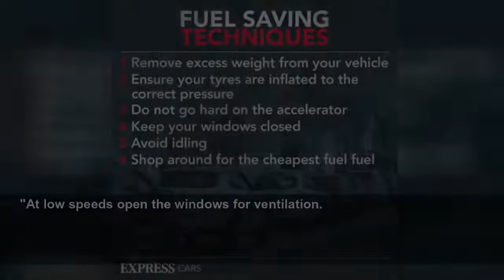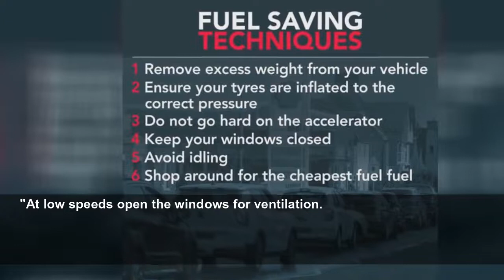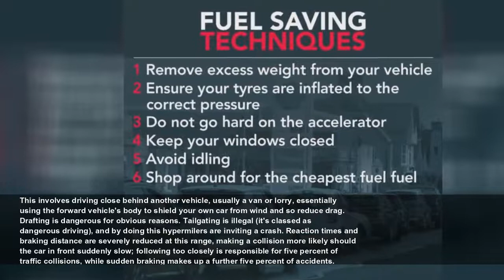Drivers warned of 'risky' fuel-saving techniques that should be avoided at all costs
DRIVERS across the UK have been warned about "risky" fuel-saving techniques that should be avoided at all costs.
Daily Express
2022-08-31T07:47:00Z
Kate and William's new home ‘a lease' says commentator
Meghan and Harry: Commentator on South Africa incident
Meghan Markle's podcast: Experts discuss focus on Duchess
Barclay confronted by angry woman about ambulance delays
Kate and William chose school for 'key detail' says expert
Ukraine forces strike Russian-held Nova Kakhovka
LBC caller says he will 'go hungry' this winter as energy bills go up
Crimea: Smoke appears to rise from area of Bakhchysarai district
Cost of living: Analyst discusses energy companies' bill plans
Nicola Sturgeon: Protesters demonstrate outside Fringe venue
Met Office issues UK yellow weather warning for thunderstorms
Met Office share forecast for bank holiday Monday
Harry's memoir to be released 'in time for Christmas' says Palmer
Prince Harry made Meghan 'a bigger name' says Richard Palmer
Royals: Meghan Markle's ‘ulterior' motives on podcast explained
Meghan Markle: Commentator discusses Archie's fire escape
Despite the fuel prices dropping in recent weeks, drivers are still likely to practice hypermiling. This is when motorists attempt to get the best mileage out of their cars, in turn saving fuel and money. The latest RAC Fuel Watch indicates that drivers will have to pay 170.05p per litre of unleaded and 183.19p for diesel on average.
Motoring experts warned that some of the most common fuel-saving techniques can be dangerous.
Neil Greig, Director of Policy and Research at IAM RoadSmart, previously said: "The UK's roads are still very busy and when you are driving you need to concentrate on your safety and that of others first and foremost.
"Some hypermiling techniques demand high concentration levels which could distract you from safe driving.
"Going far too slowly can also irritate other drivers who don't know what you are doing and that can lead to road rage."
The expert also warned that motorists should "never" freewheel in a modern car, as it will switch off the safety system.
When it comes to coasting, Mr Greig said that it is fine to use in the right place and at the right time.
He continued: "The best eco-driving techniques are the simplest - keep your car well maintained, stick to the speed limit, look far ahead and anticipate slowing down at traffic lights or junctions.
"Remember that heavy acceleration or braking are the enemies of low fuel consumption.
"Take any unnecessary weight out of the car and remove roof boxes or roof racks.
"At low speeds open the windows for ventilation.
"At higher speeds only use the air conditioning when you have to.
"Gadgets need power, which comes from the engine and uses up fuel, so I'm afraid the heated seats, steering wheels, and other comfort items should be avoided.
"Also, remember to shop around for the cheapest fuel and if you can walk or cycle for those shorter trips."
Sarah Tooze, Consumer Editor at CarSite, also had a cautionary tone about this trend.
She said: "While there is merit in some of the suggestions, some techniques, such as drafting and coasting, are potentially dangerous for the driver and other road users.
"Risking an expensive (and potentially fatal) crash in an attempt to save fuel is not worth it."
Experts at CarSite also revealed some of the most dangerous hypermiling techniques.
These include:
This involves driving close behind another vehicle, usually a van or lorry, essentially using the forward vehicle's body to shield your own car from wind and so reduce drag. Drafting is dangerous for obvious reasons. Tailgating is illegal (it's classed as dangerous driving), and by doing this hypermilers are inviting a crash. Reaction times and braking distance are severely reduced at this range, making a collision more likely should the car in front suddenly slow; following too closely is responsible for five percent of traffic collisions, while sudden braking makes up a further five percent of accidents.
Coasting is another potentially dangerous technique. Some hypermilers turn the engine off while in motion, which can cut power to steering and braking assists, and potentially engage the steering lock. More responsible hypermilers instead use coasting when going downhill or approaching junctions, lifting off the throttle early and letting the car carry itself forward. While not illegal, drivers involved in an accident while coasting may be found to be at fault as they were not fully in control of the car. In addition, more and more modern cars have systems that enable safe coasting by automatically cutting off the engine when going downhill, but still allowing full contro